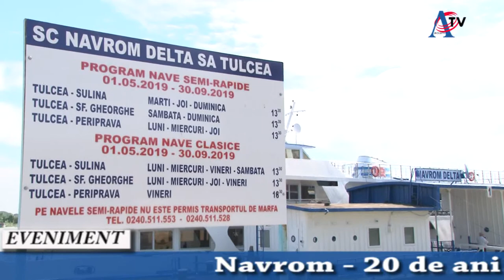Navrom Delta 20 de ani în slujba Turismului Românesc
Material preluat de la fosta televiziune locală Accentv . video by davideanu bogdan nicolae